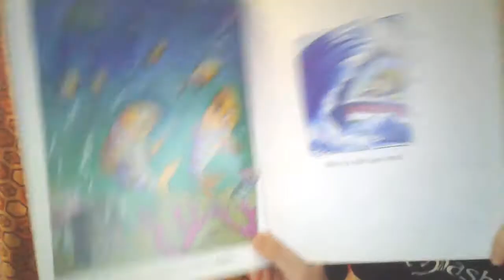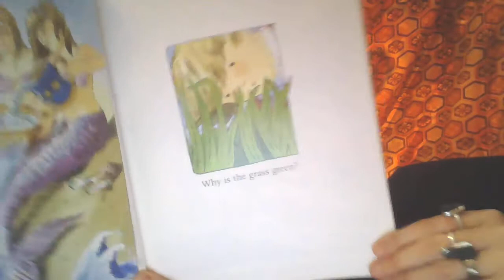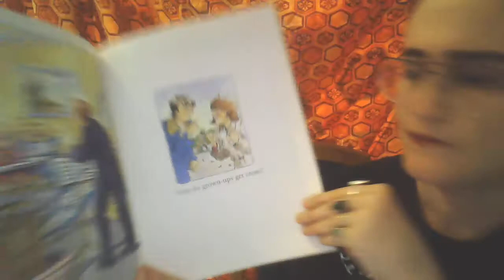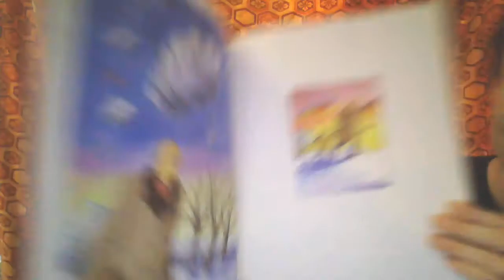Why do stars come out at night?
Rach reads "Why do stars come out at night?" By Annalenna McAfee